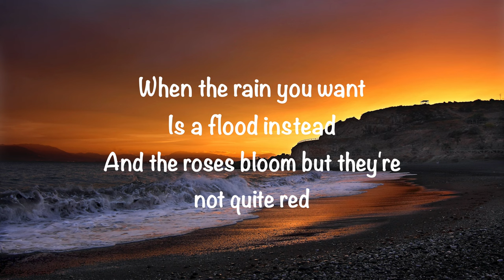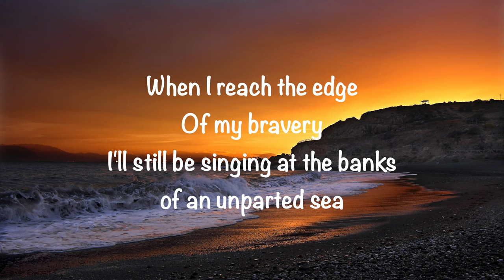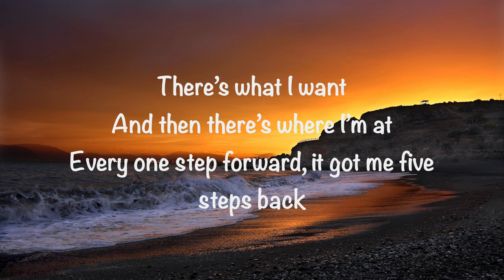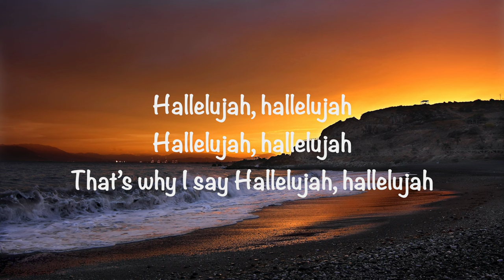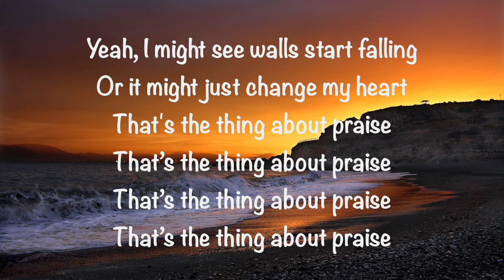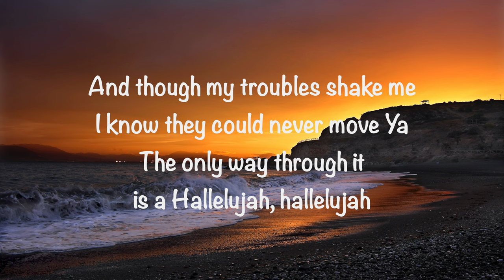Benjamin William Hastings (feat. Blessing Offor) -That's The Thing About Praise (with lyrics)(2023)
GaryMcDuffee This video is about “That’s The Thing About Praise” by Benjamin William Hastings (feat. Blessing Offor). Video made by Gary McDuffee. Thank you!